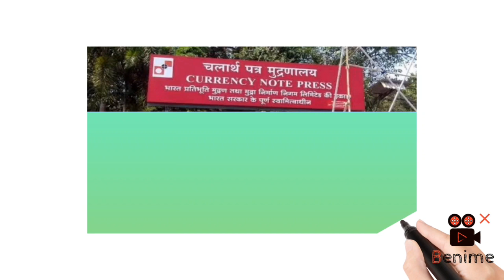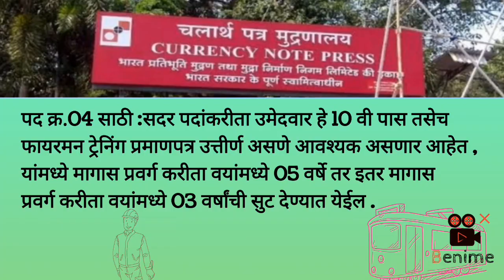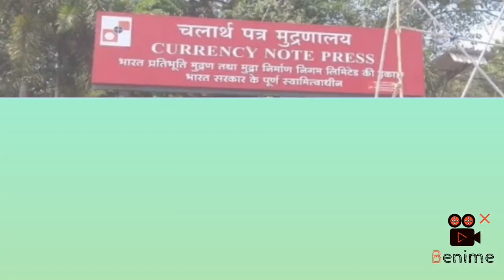Note press job